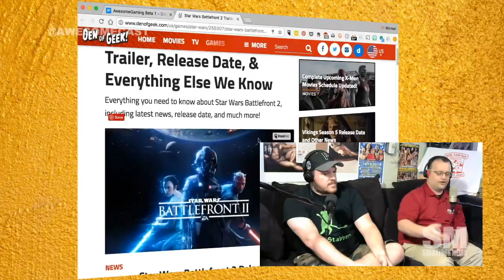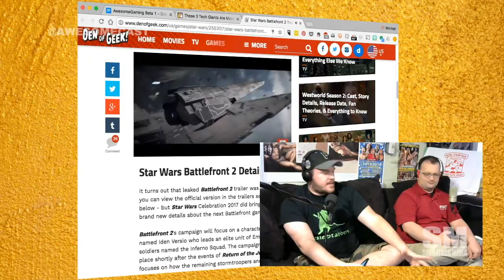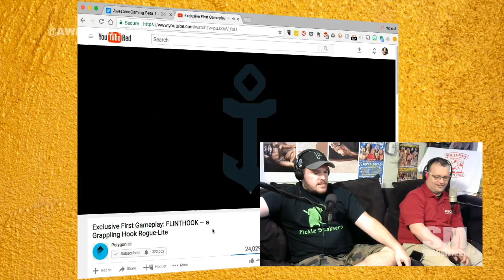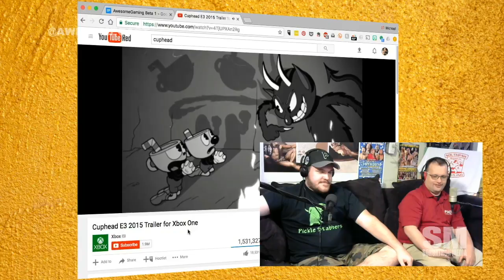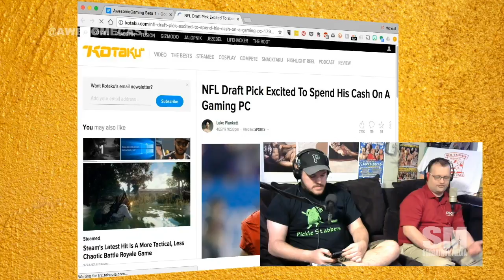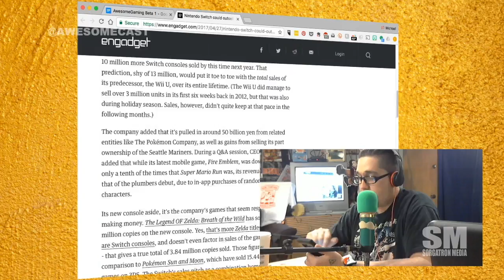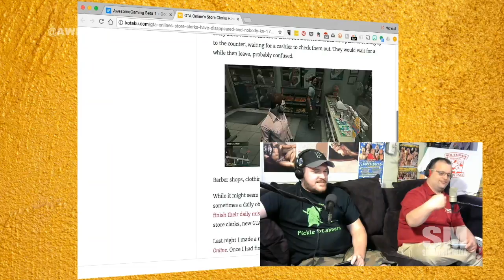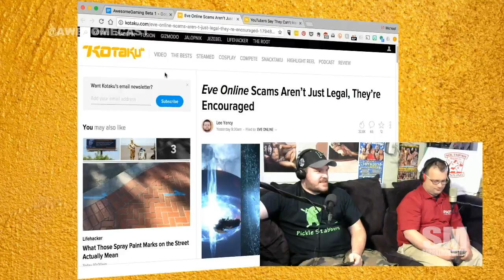Awesome Gaming Beta 1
We've got some nerds and geeks together to talk some video games for our reboot of Boss Battle, and we're doing it AwesomeCast style with AwesomeGaming.  For Beta Episode 1 we've got Chachi, Rizz, and Chad talking about some gaming play and news, including:

We're celebrating Star Wars Day on the show talking some Star Wars Battlefront 2 with Rizz.
Star Wars Battlefront 2 offers a single player trailer. It's not just multiplayer death matches!
Star Wars Battlefront 2 also sticks to the original canon!
Chad likes the X-Wing VR mode.
Speaking of VR, we're talking about which games make us queasy.
Tip of the Week - If you get motion sick, watch out for Minecraft VR.
VR problems: Trying to put your hand up to block out the sun in driving games.
Chachi is interested in a VR purchase. for job simulator.
Chad is telling us about Resident Evil in VR.
Chachi is talking about how No Man's Sky was the reason for his Play Station switch from XBox.
Rizz is recommending Flinthook if you're looking for a fun game.
We're talking some Cuphead!
Rizz is talking about the NFL draft pick who is excited to spend his draft money on a gaming PC.
Nintendo is predicting the Switch could outsell the WiiU.
We can thank Zelda and Pokemon Go for the Switch sales.
Nintendo has sold more copies of Zelda than actual Switch consoles.
GTA Online store clerks went missing?!?!
GTA gave money back for items that are now free in-game.
Eve Online is taking a stand that online scams aren't just legal - they're encouraged.
Pokemon Go is running a grass event starting tomorrow.
Chad, Rizz, and Chachi are talking about the games they're currently playing.
Chad is playing some No Man's Sky and GTA Online.
Rizz is playing some Flinthook.
Chachi is playing a few things, especially some VR games like Esper, and MLB and Madden on PS4.
Because it's May 4th, we're streaming some Star Wars games after the podcast.
After the show remember to:

Follow these awesome people on Twitter: Chachi (@chachisays), Chad the Shad (@ChadTheShad), and Rizz (@RizzPlaysGames)

Also, check out sorgatronmedia.com and awesomecast.com for more entertainment; and view the AwesomeCast livestreaming Tuesdays around 7:00 PM EST!